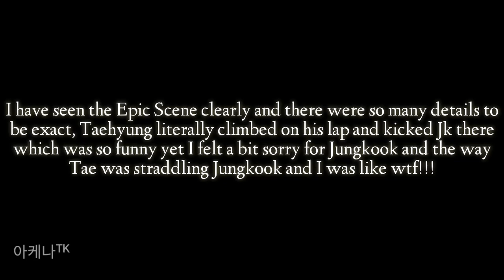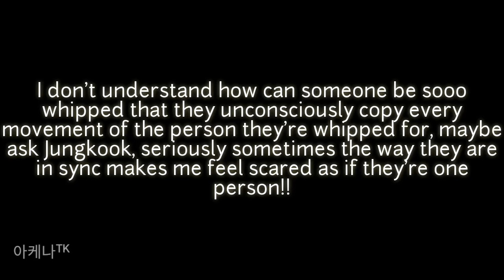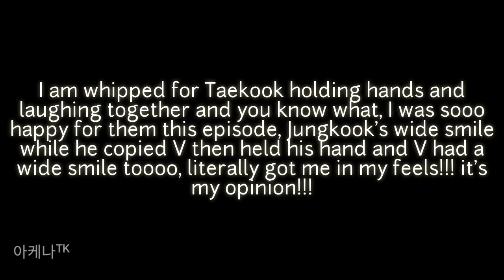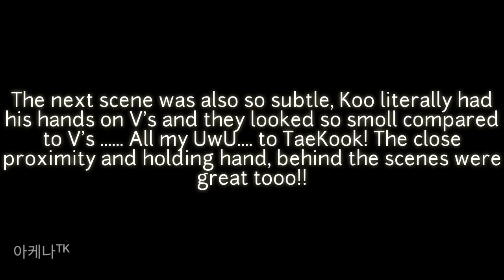taekook being goofy together ||| taekook moments || 𝕓𝕖𝕙𝕚𝕟𝕕 𝕥𝕙𝕖 𝕤𝕔𝕖𝕟𝕖 || 𝕖𝕡 𝟠𝟜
TaeKook Moments (Part 2/2)